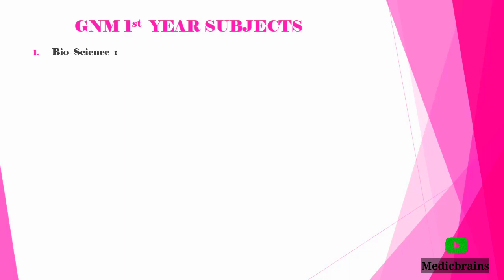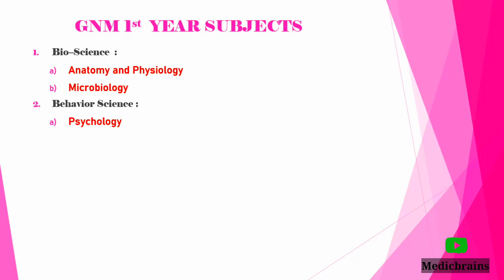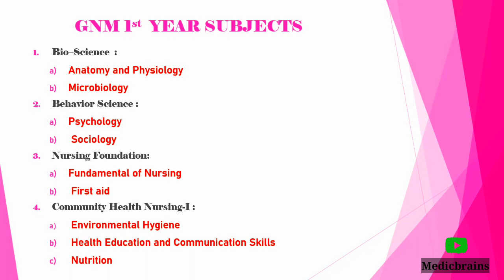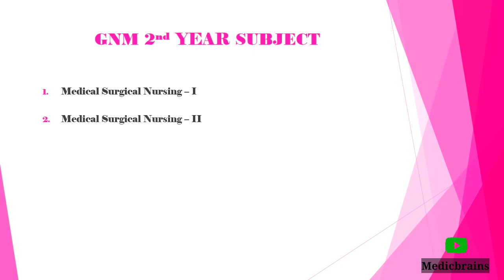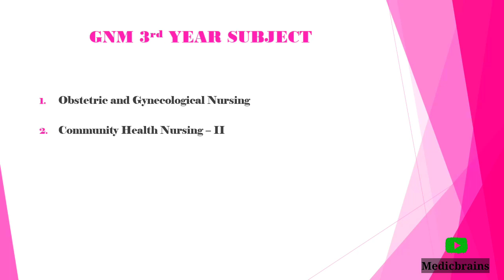GNM NEW SUBJECTS 2024 || जी एन एम नए विषय 2024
About this Video :
GNM NEW Subjects 2024 ||  जी एन एम नए विषय 2024 || All GNM subjects 2024, GNM 1st YEAR - GNM 2nd YEAR- GNM 3rd YEAR Subjects (
All subject in one video)
and other Information
Under the Guidance and Information of Indian Nursing Council (INC) India.

Do follow us for more and New updates.

Credit : Different Heaven & EH!DE (NCS)
Music in this video
Listen ad-free with YouTube Premium
Song
My Heart
AEI (on behalf of NCS); LatinAutorPerf, Featherstone Music (publishing), LatinAutor, ASCAP, and 16 Music Rights Societies